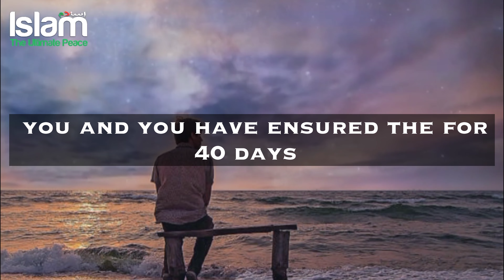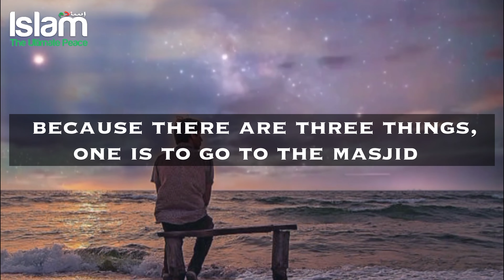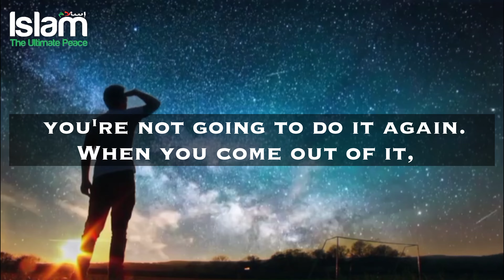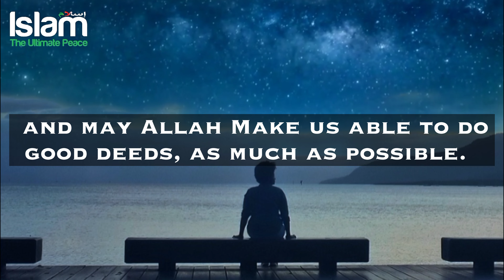WHY IT TAKES 40 DAYS TO BUILD A GOOD HABIT?